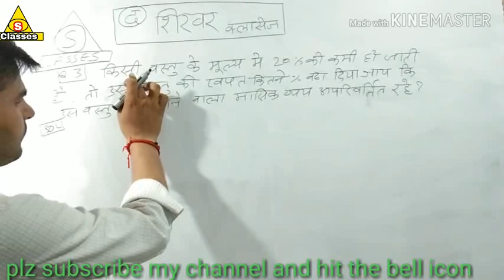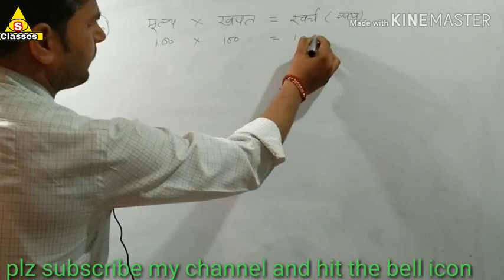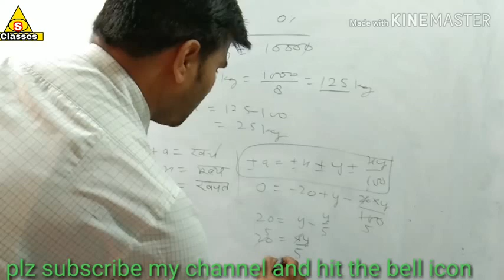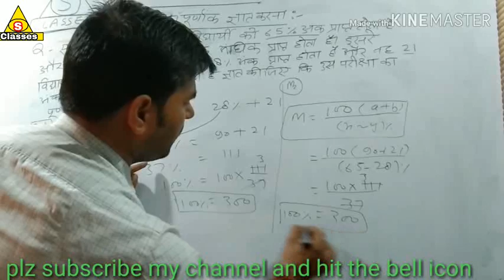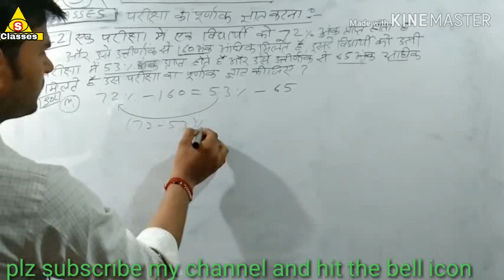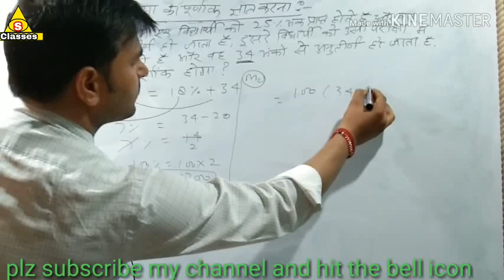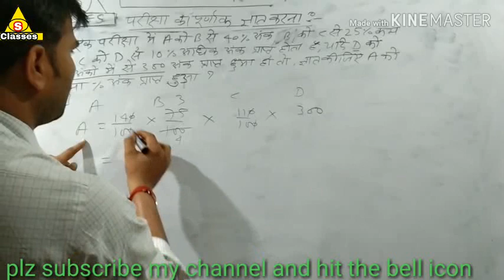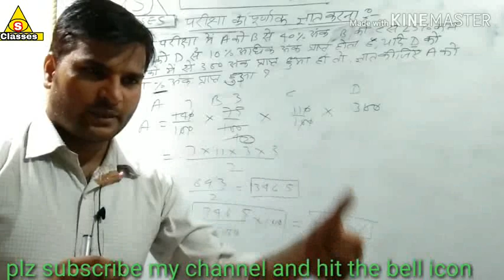Percentage part 3 basic and tricky method By Pawan sir